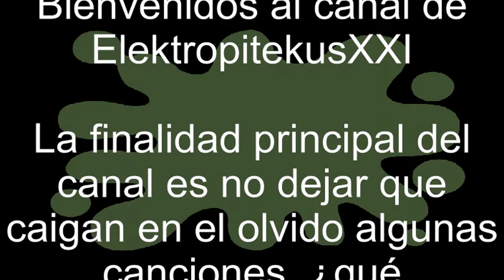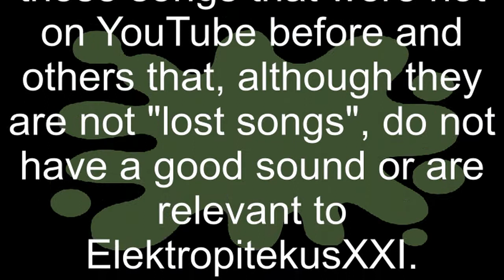trailer 4 2000 suscriptores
El canal de ElektropitekusXXI ha llegado a los 2000 suscriptores. Gracias, muchas gracias. Seguiré trabajando para vosotros!!!.
Trailer descriptivo del canal de ElektropitekusXXI

HOLA

Bienvenidos al canal de ElektropitekusXXI

La finalidad principal del canal es no dejar que caigan en el olvido algunas canciones, ¿qué canciones? Fundamentalmente esas canciones que no estaban en YouTube anteriormente y otras que, aunque no sean "canciones perdidas", no tienen un buen sonido o son relevantes para ElektropitekusXXI.

La música del canal es muy variada, por eso voy creando y actualizando unas listas de reproducción peculiares, explora las listas.

En los últimos segundos de cada video encontrarás recomendaciones relacionadas con el video.

Si eres usuario de Google+ busca una comunidad llamada Canciones perdidas y otras hierbas.

HELLO

Welcome to the ElektropitekusXXI channel

The main purpose of the channel is not to let some songs fall into oblivion, what songs? Fundamentally those songs that were not on YouTube before and others that, although they are not "lost songs", do not have a good sound or are relevant to ElektropitekusXXI.

The music of the channel is very varied, that's why I'm creating and updating some peculiar playlists, explore the lists.

In the last seconds of each video you will find recommendations related to the video.

If you are a Google+ user, look for a community called Canciones perdidas y otras hierbas.